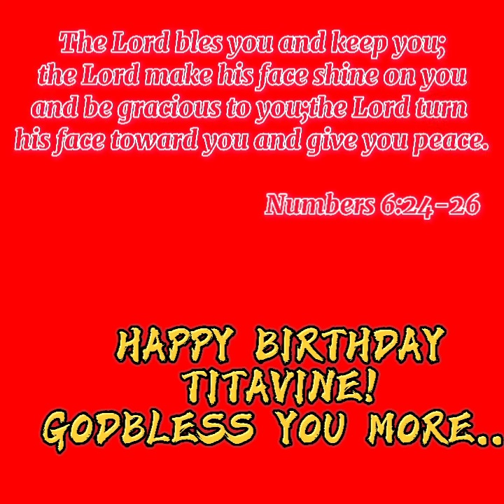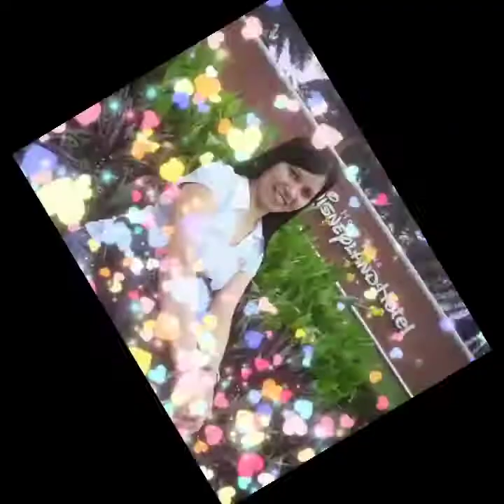HAPPY BIRTHDAY TITAVINE!!!GODBLESS YOU MORE😘😘😘|ROTCHEL ESCOBIO VLOGS